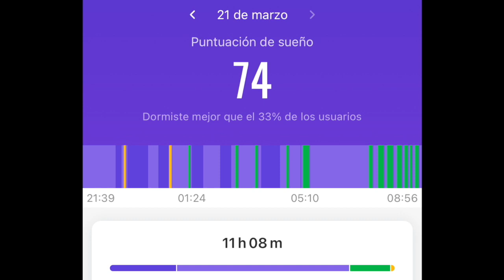PRIMAVERAYUNO DÍA 3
21 de Marzo: Tercer día de Ayuno! Únete al PRIMAVERAYUNO​ :)

Todas las Dudas en el Grupo de Estudio en Facebook VUELTA AL PARAÍSO FRUGAL

1) Amazon España
1) Amazon Internacional
2) Amazon España
2) Amazon Internacional